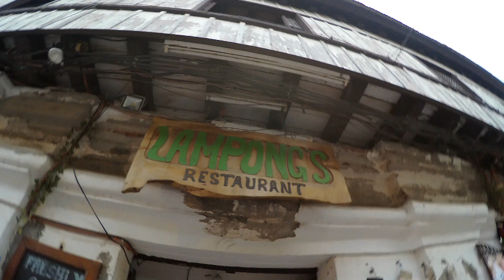Pork Belly, Longganisa - Dry Breakfast Sausage Filipino Food | Gay Family Mukbang (먹방) - Eating Show